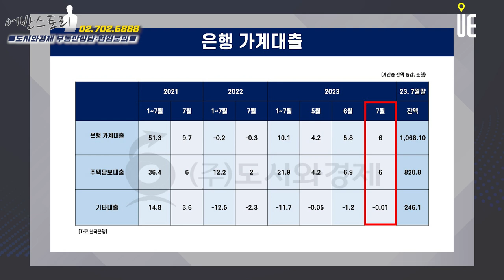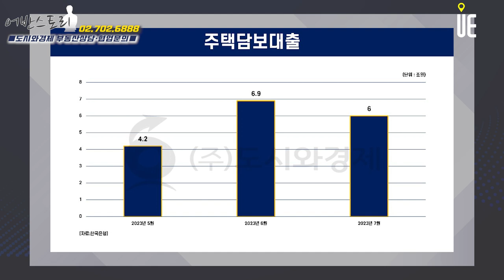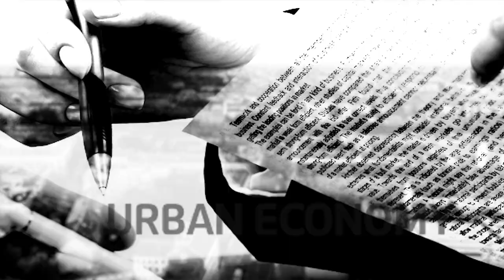부동산시장 상승전환!! 7월 가계대출 증가 폭 1년 10개월 만에 가장 크다 [어반스토리]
한국은행이 9일 발표한 '7월 중 금융시장 동향'에 따르면 예금은행의 가계대출(정책모기지론 포함) 잔액은 7월 말 기준 1천68조1천억원으로 한 달 전보다 6조원 증가

잔액 기준 지난달에 이어 또다시 사상 최대를 경신

전달 대비 은행권 가계대출은 올해 들어 지난 3월까지 감소세를 보이다가 4월(+2조3천억원) 증가세로 돌아선 뒤 5월(+4조2천억원)과 6월(+5조8천억원), 7월(+6조원)까지 넉 달 연속 증가

가계대출은 주택담보대출을 중심으로 증가

증가 폭은 2020년 2월(+7조8천억원) 이후 3년 4개월 만에 최대였던 지난 6월(+6조9천억원)에 비해서는 줄었지만, 여전히 큰 폭 증가세를 이어갔다.

주담대는 올해 들어 2월(-3천억원) 반짝 감소한 것을 제외하면 3월부터 5개월 연속 증가